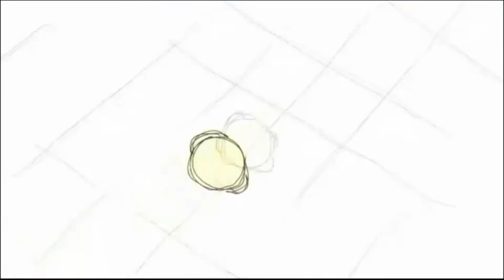Plaça Major. Dijous 28 de febrer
Acabem setmana al Plaça Major amb el Carnaval de la Sala Legend d'Amposta solidaria amb APASA i amb el Carnestoltes de Camarles. D'altra banda ens mengem la truita amb Amado Cebolla i Victor Montecino repassem propostes festives, cimatogràfiques i de  Canal TE